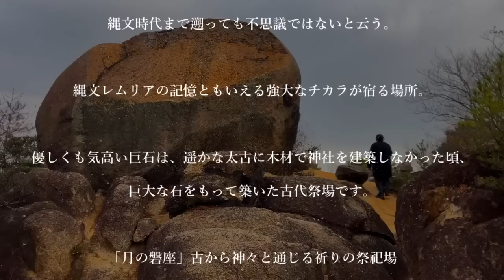【覚醒】寝る前に聴くだけでみるみる人生が激変する。必ず奇跡が起こります。古代レムリアの記憶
44億年を記憶する不老不死の生命体「ソマチッドCBD KISEKI」飲みやすいカプセルになって発売中です!!（北海道八雲産）

龍と遊ぶ人生を選択する人のオンラインサロン「地球船🌏龍神丸」OPEN♪

369Miroku mind の動画は、全てがオリジナルでの撮影、編集している動画であり、